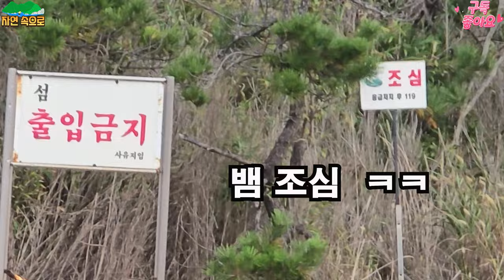갯벌 생물 탐사